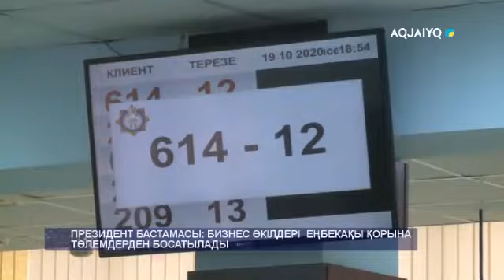ПРЕЗИДЕНТ БАСТАМАСЫ: БИЗНЕС ӨКІЛДЕРІ ЕҢБЕКАҚЫ ҚОРЫНА ТӨЛЕМДЕРДЕН БОСАТЫЛАДЫ